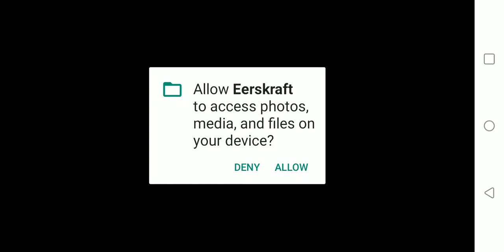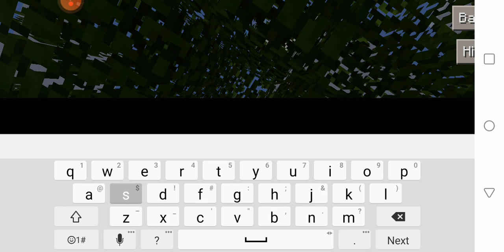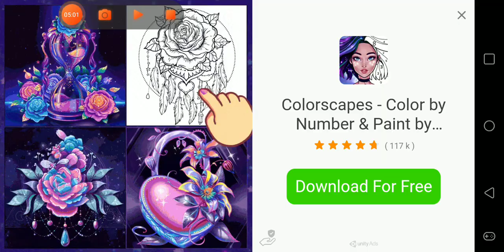mega craft series prt 1